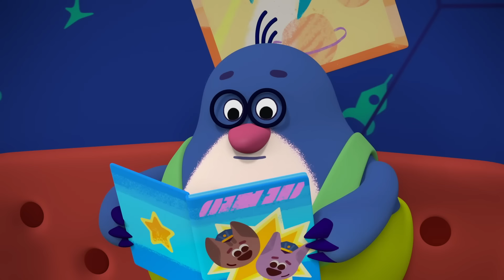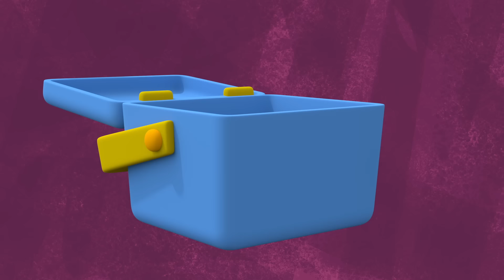Ми-ми-мишки - 2 ЧАСА ПОДРЯД!!! МЕГАсборник НЕВЕРОЯТНЫХ ПРИКЛЮЧЕНИЙ!!!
Анимационный сериал «Ми-ми-мишки» расскажет о приключениях неутомимых озорников: бурого медвежонка по имени Кеша, и белого по имени Белая Тучка. А так же их подружке Лисичке и питомце Цыпе.
Друзья Кеша и Белая Тучка живут в лесу. Давным-давно Белая Тучка приехал в гости и поселился в своем доме на некотором расстоянии от дома Иннокентия. Это позитивный, юморной, оптимистический сериал. Он может помочь людям увидеть, что можно жить в гармонии с природой и при этом быть развитым, увлеченным, любящим науку и технику. Ну и что дружба преодолевает любые препятствия.

Присоединяйтесь к Кеше и Тучке в их супергеройских приключениях. Днем и ночью - друзья всегда найдут себе интересное занятие.